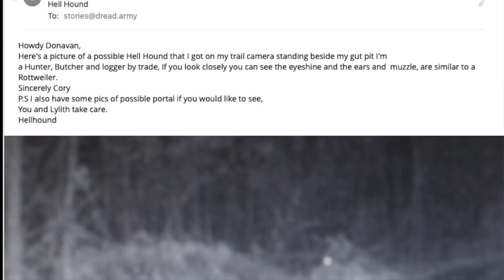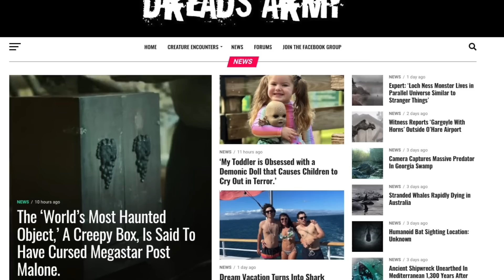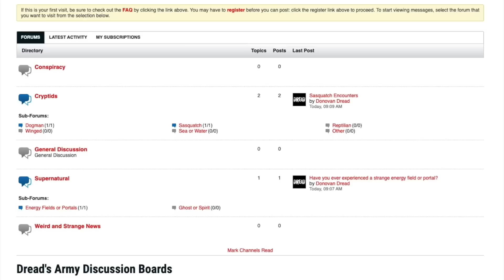Demonic Creature Caught on Trail Cam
In this video we are going to cover several strange and weird encounters.